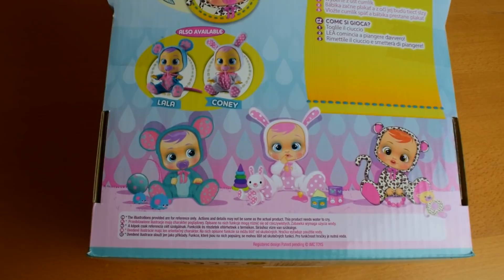MOLLI SZÜLINAPI AJÁNDÉKAI | Cry Babies LEA, LALA, CONEY